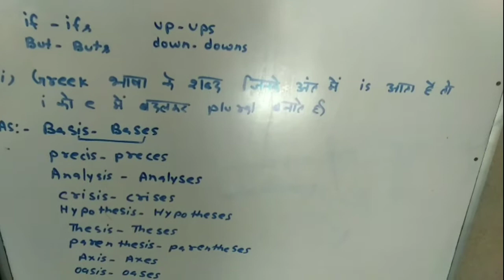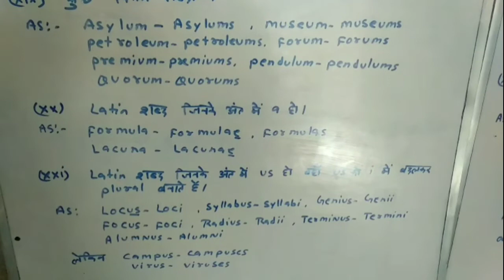How singular number change into plural Number part 3